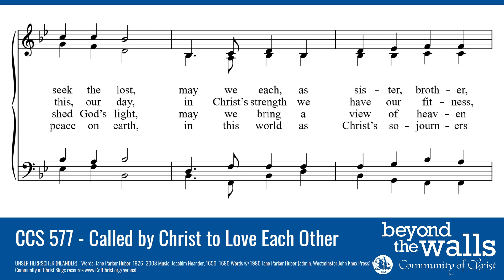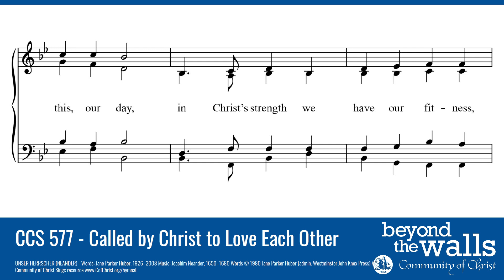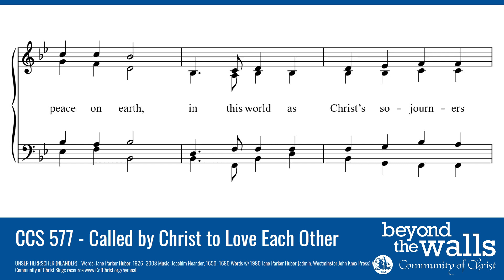CCS 577 - Called by Christ to Love Each Other - ORGAN ACCOMPANIMENT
CCS 577 - Called by Christ to Love Each Other

Called by Christ to love each other,
called by Christ to seek the lost,
may we each, as sister, brother,
follow Christ, not counting cost.
One in daring, one in sharing,
Called by Christ to be a witness,
called by Christ for this, our day,
in Christ’s strength we have our fitness,
work to do and words to say.
On Christ leaning, find life’s meaning,
Called by Christ to be earth’s leaven,
called by Christ to shed God’s light,
may we bring a view of heaven
to this world’s despairing plight.
Christ revealing, wondrous healing
Called by Christ as friends and learners,
called by Christ for peace on earth,
in this world as Christ’s sojourners
we receive new pow’r, new birth.
As we’re praising (how amazing!)